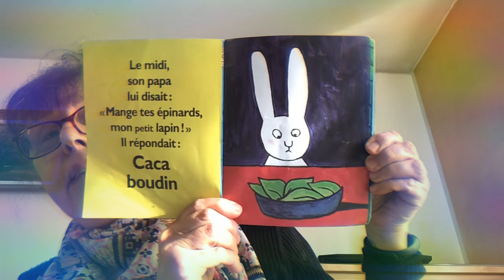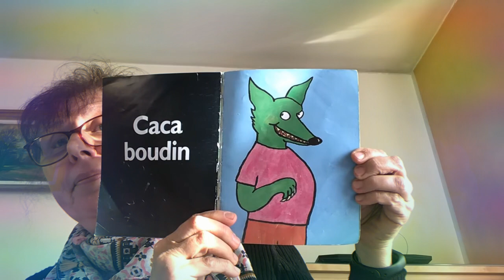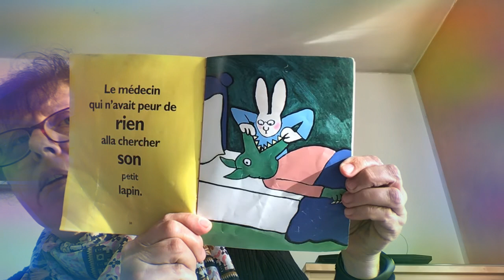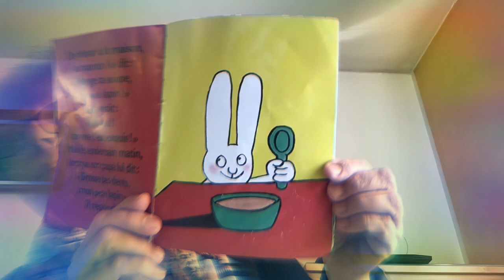Maîtresse fait de l humour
Petite histoire rigolote